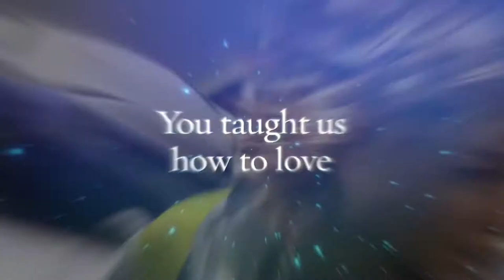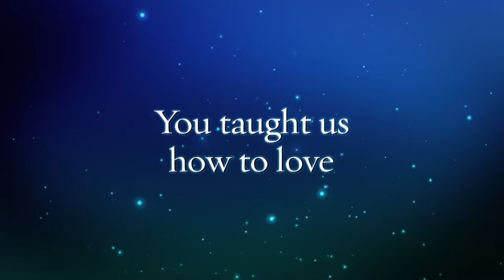FINAL FANTASY XII non mi è piaciuto!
Una breve discussione su Final Fantasy XII The Zodiac Age, gioco non brutto ma che non sono riuscito proprio a farmi piacere.